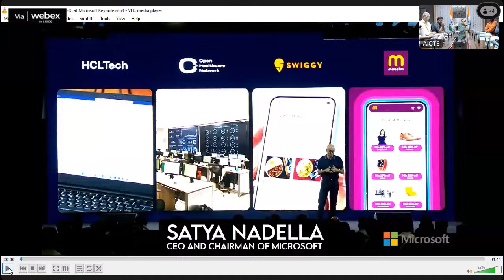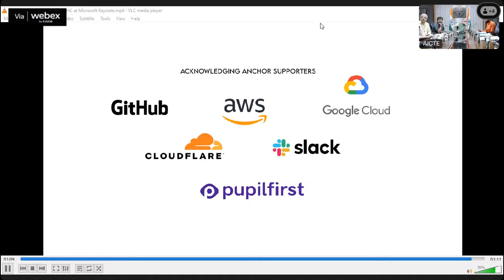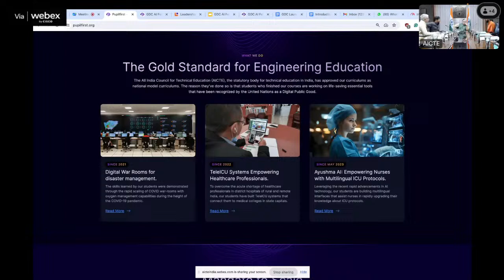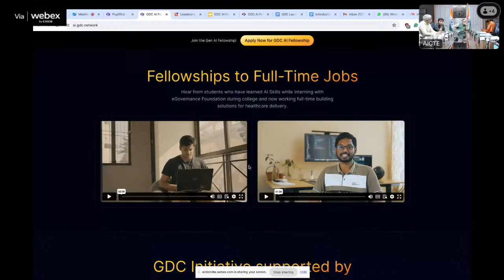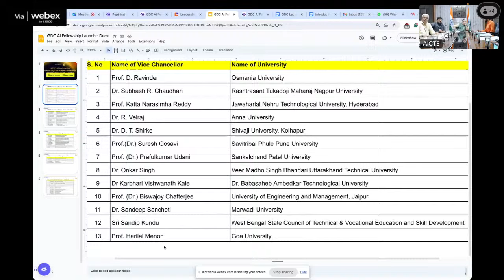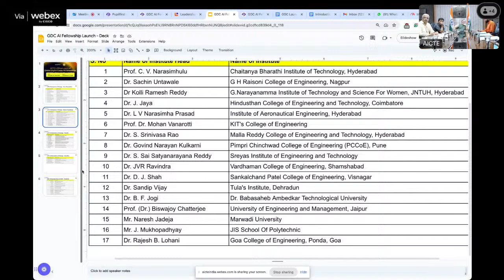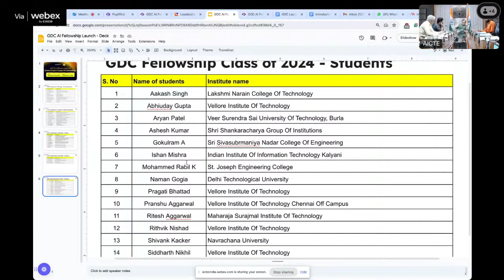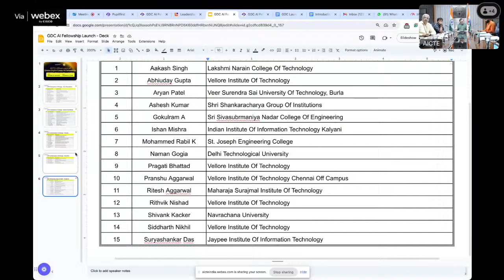AICTE's Launch of Global Digital Corps AI Fellowships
AICTE's Launch of Global Digital Corps AI Fellowships on 18 April, 2024.